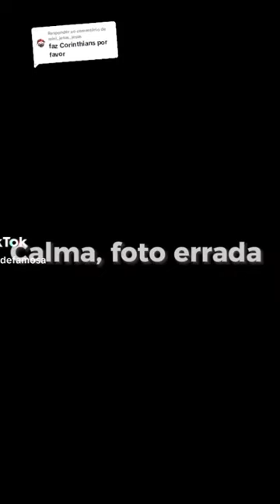24 de novembro de 2023